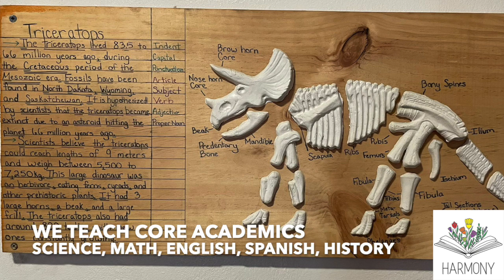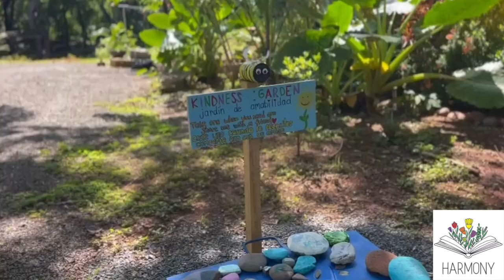BIG NEWS - we are opening a nature based learning community in Costa Rica!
Well, big news my friends - meet Harmony Education 🌱 A beautiful, heartfelt project created from our love of teaching children.

We are creative, organized and passionate educators who saw a need for holistic education in our community of Junquillal, Costa Rica 🌴 We have a beautiful group of teachers, workshop hosts and community members from all over the world joining us in this project.

This video shares a sneak peek into the magical learning community we have created here. We would love to have you join our unique educational experience! ☀️